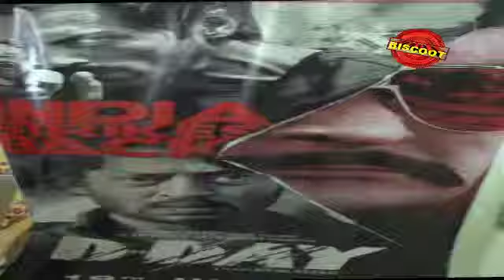D-Day get promoted on radio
Director of the film Nikhil Advani was also present. To know more watch this video